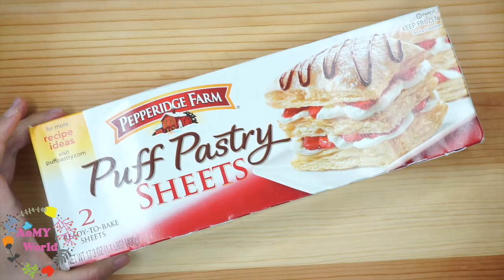พัฟไส้สังขยาใบเตย | Pandan custard puff pastry | ออมมี่ เข้าครัว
พัฟกรอบ ไส้สังขยาใบเตย | HOW TO MAKE pandan custard puff pastry | ออมมี่ เข้าครัว

ออมมี่ เข้าครัว | วิธีทำ ฝอยทอง โดยใช้ไข่ไก่ล้วน | HOW TO MAKE Golden Egg Yolk Threads | Foi Thong |